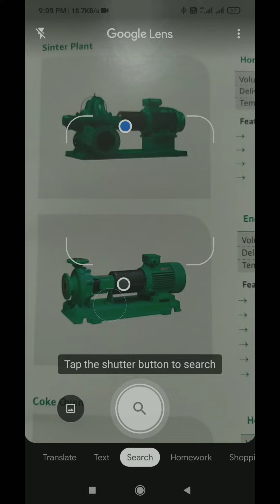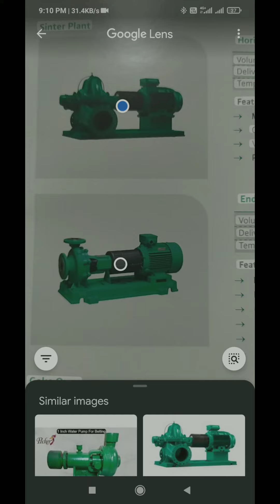GOOGLE ke hidden options ,Best options Google translate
google translation,
Google app work like magic,
Google lens
beautiful Google app options,
Google Lens - How to use Google Lens - Google Lens tips and tricks
Google translations - How to use Google translate by using camera
 is video mein hum ne bataya hai ki Google Lens kaise chalate hain aur Google Lens mein kya kya New Tips Hain to Agar aapko Google Lens chalana nahi aata hai aur aap sikhna Chahte Hain Google Lens ko kaise chalate hain ye video aapki bahut kaam aayega